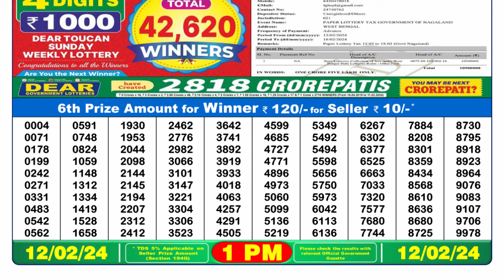Nagaland Lottery Sambad Live 1pm 12.02.24